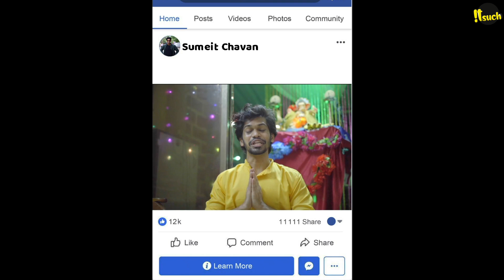Jevha Bappa Yeto | Part 1 | itsuch | Marathi Comedy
Ganpati Bappa Morya (गणपती बाप्पा मोरया)

Murti : ओम् श्री कलानिकेतन
 ९८७०१४४२०२( कळवा , ठाणे )

Decoration Material : Vinit Ghosal

Decoration By : itsuch Team

Special Thanks : Bindu Nair

WRITTEN & DIRECTED BY : SUMEIT CHAVAN & TEAM

 CINEMATOGRAPHY: ADWAIT KAPADNEKAR

 EDIT BY:  SUMEIT CHAVAN

COLOUR CORRECTION : AJINKYA SAMEL

LIGHTS: RAHUL PAWAR, ADWAIT KAPADNKEAR

THUMBNAIL BY : BHAGYA NAIR

PRODUCTION HEAD : YASHRAJ PHATAK

MUSIC CREDIT
Majha Morya - Official Video song | PREET BANDRE |

CAST
SHREYAS VAIDYA
BHAGYA NAIR
RAHUL PAWAR
YASHRAJ PHATAK
ADITYA KELUSKAR
SUMEIT CHAVAN